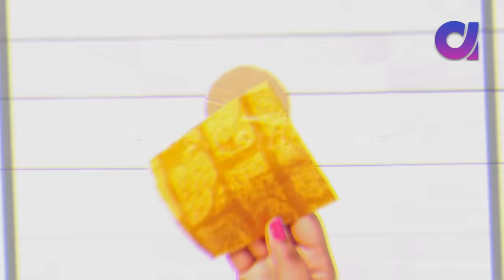How to reuse old bangles at home | Best out of waste | Artkala 457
a rigid ornamental band wore around the arm or occasionally the ankle.